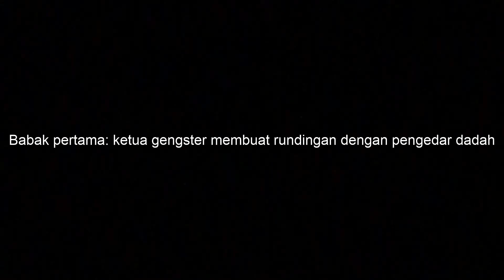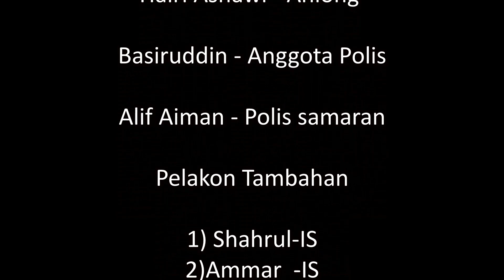RASUAH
Video ini tiada kaitan dengan orang yang hidup ataupun yang sudah tiada. Selamat menonton! Ikhlas dari kami semua.

Assignment Group (MPU 2223)